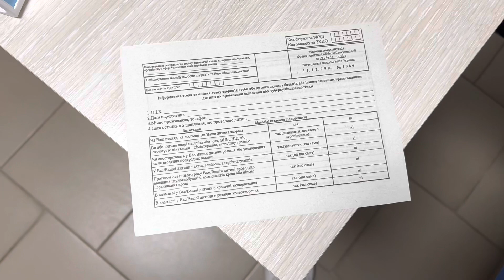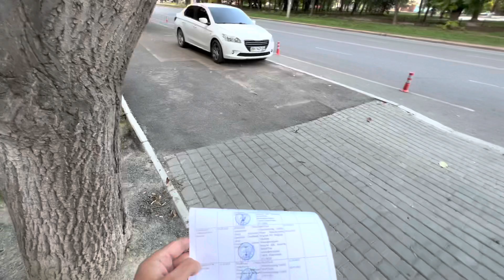Одесса 11 октября 2022. Обстановка в городе. Легко ли привиться от Ковид во время войны в Украине?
Одесса 11 октября 2022. Легко ли привиться от Ковид во время войны в Украине? Обстановка в городе.